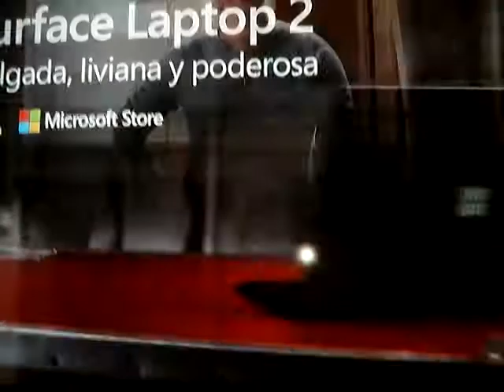Microsoft Spanish Commercial 2